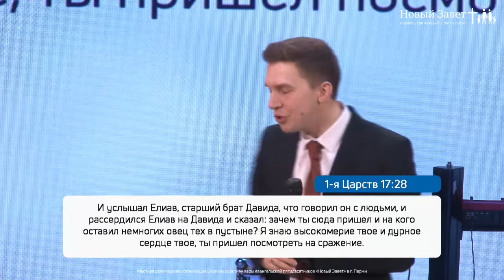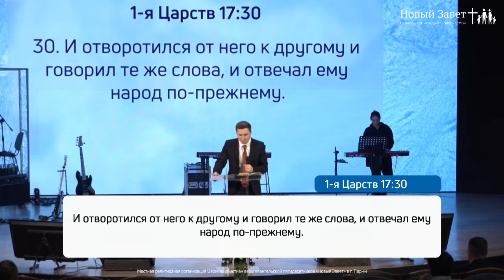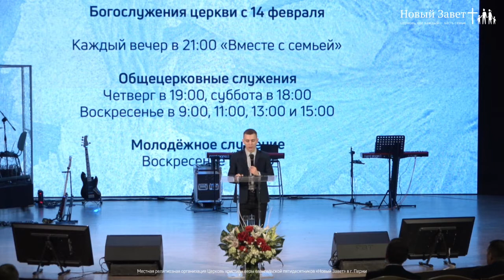ВЕРА ПОДРОСТКОВ. «Служение церкви Новый Завет» 14.02.2021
Проповедует координатор проекта «Молодежный год для Иисуса» Давид Грабовенко.

Служитель посвятил свою проповедь подросткам. 48 процентов верующих сказали, что пришли к Богу в возрасте 13 лет (в исследовании приняли участие 1000 человек). Очень часто мы смотрим на подростков, как на тех, кто ничего не понимает, и не может принимать серьезных решений.

Давид Грабовенко рассказывает, как вдохновлять подростков, что они ожидают от нас, и какие проблемы их волнуют. Дьявол более всего покушается на молодое поколение. Что церковь может сделать для подростков? Как мы можем повлиять на молодое поколение?

Ответы в программе. Присоединяйтесь к просмотру.